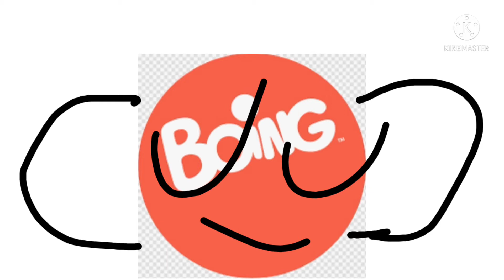DOS Disney Channel Is Die!